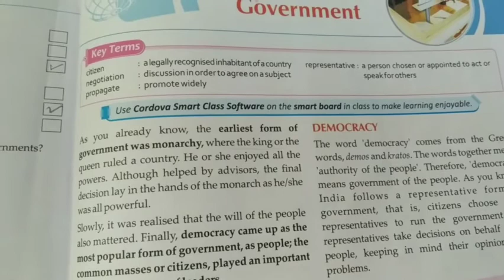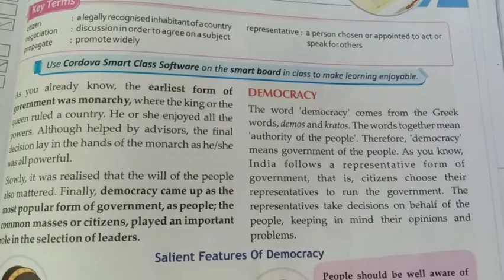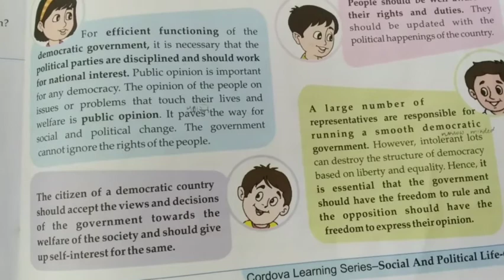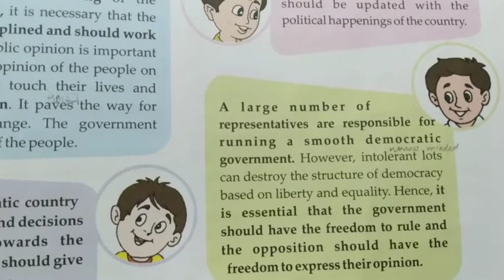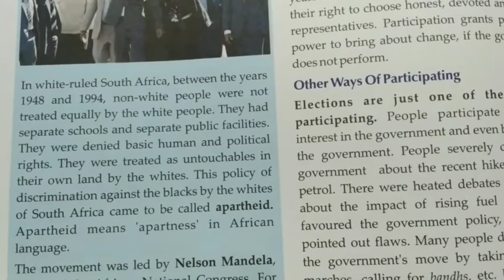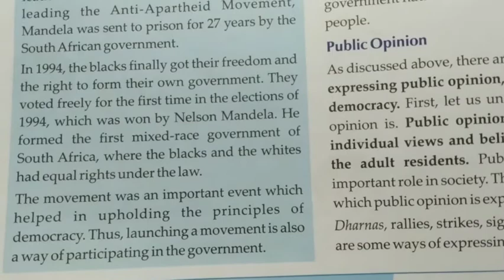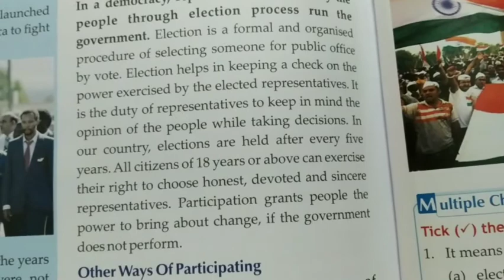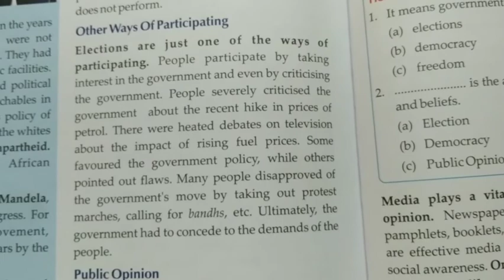6th ch-4 Democratic Government part- 1